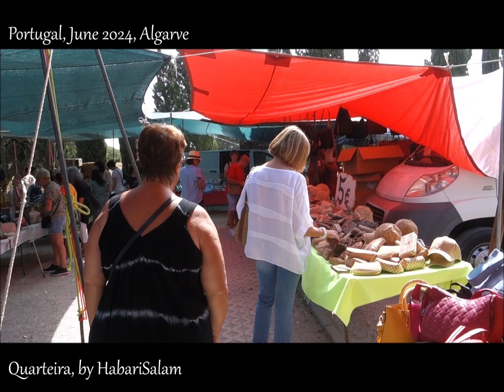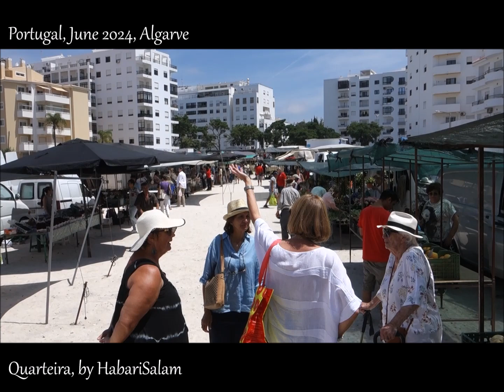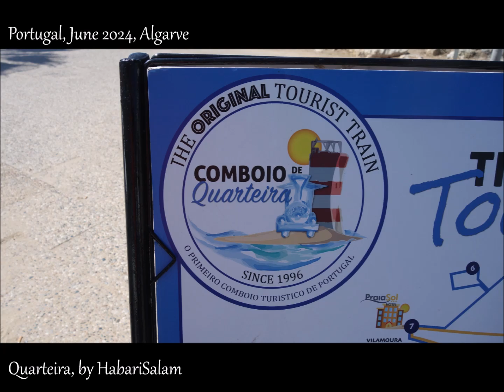QUARTEIRA MARKETS, Algarve, Portugal, June 2024, André70, by @HabariSalam +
*Other Views of PORTUGAL with HabariSalam:*